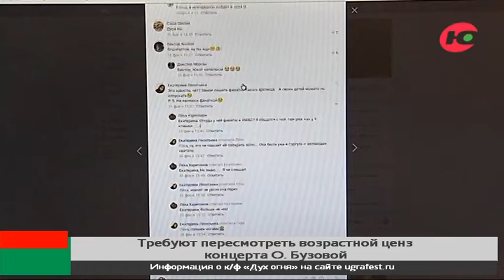Югорчане требуют пересмотреть возрастной ценз концерта Ольги Бузовой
Сургутяне требуют пересмотреть возрастное ограничение концерта Ольги Бузовой.